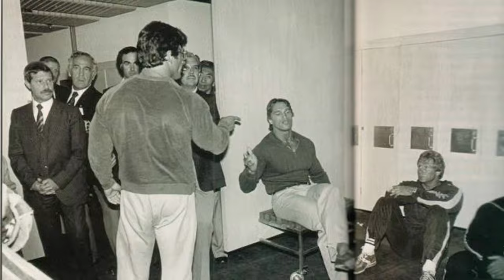Little dark age MIKE MENTZER